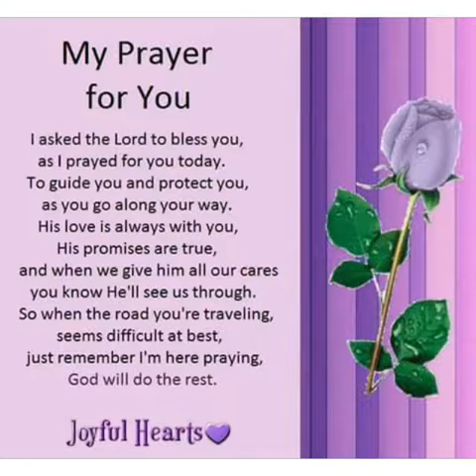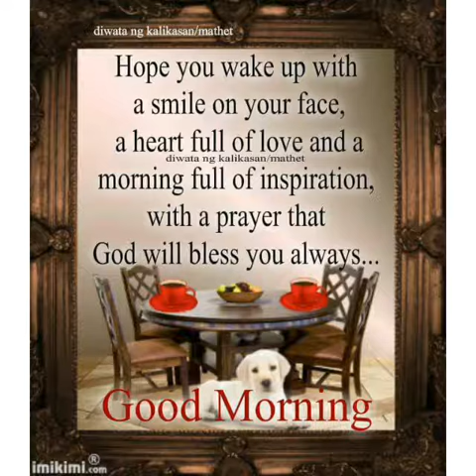Good Morning grace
Video from mtheophany1